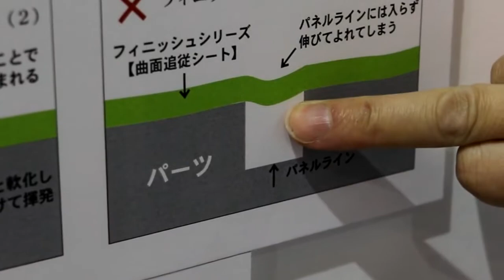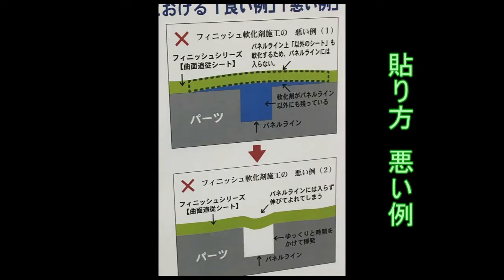５７回 静岡ホビーショー フィニッシュ軟化剤の貼り方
ハセガワさんでフィニッシュ軟化剤の貼り方を聞きました。
フィニッシュシートが柔らかくなるので貼るのに便利そうです。
あまり押さえつけて貼るっていう感じでもなく、軟化剤を追い出せば良いだけの感じで簡単そうですね。